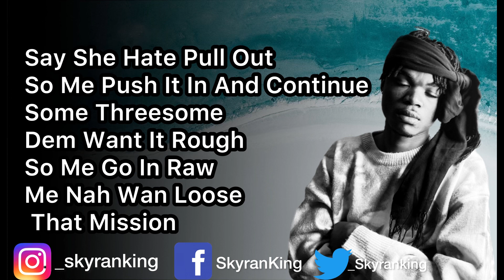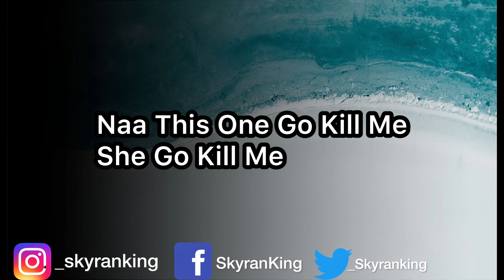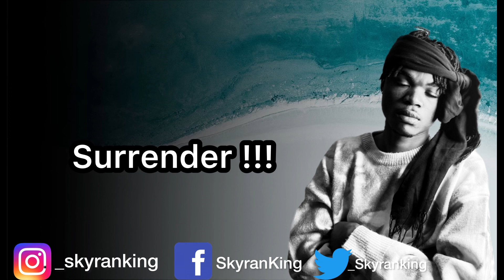SkyranKing 9 Rounds ( Official Lyrics Video )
Lyrics Video Of SkyranKing's Latest Song '9 Rounds Which Is A Cover Song ' (C)
2022. De Boss Entertainment Song Produced By Six30beatz.

PLEASE NOTE: Unauthorized Upload Of This Audio Unto Any YouTube Channel Is Prohibited. (C) 2022. De Boss
Entertainment.